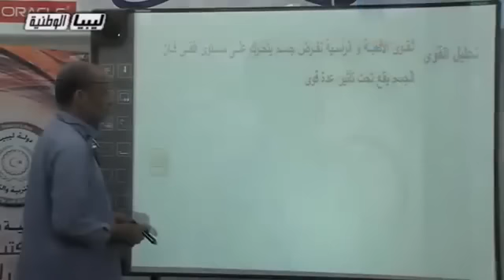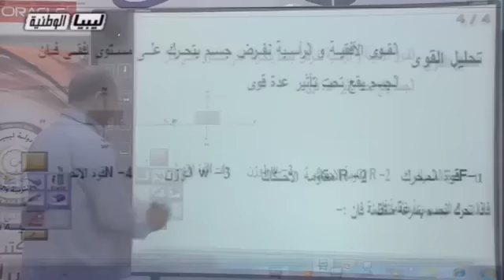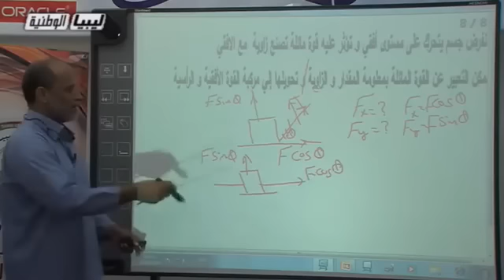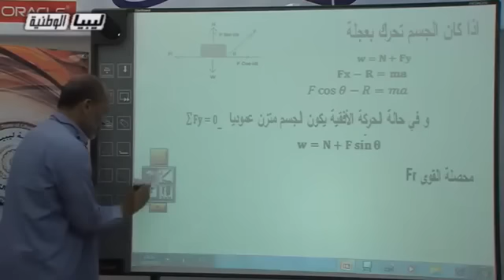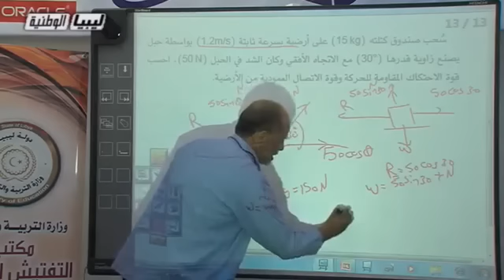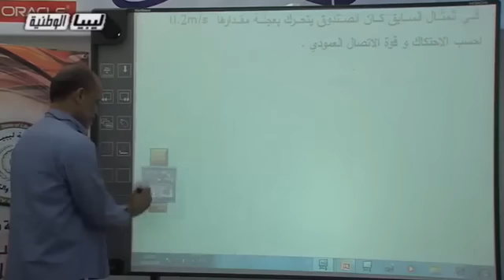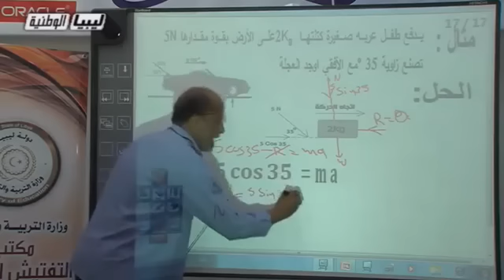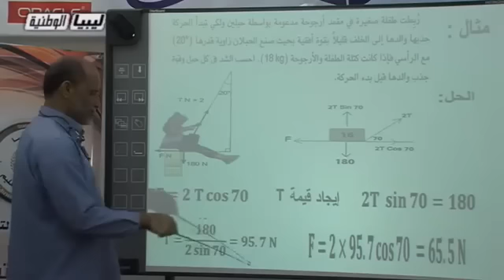فيزياء - الصف الثاني الثانوي علمي - تحليل القوة